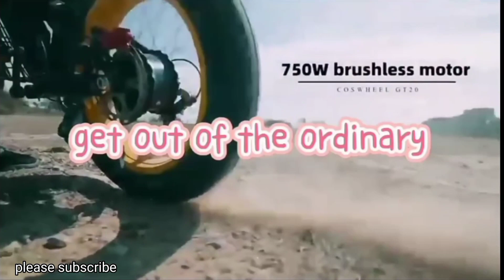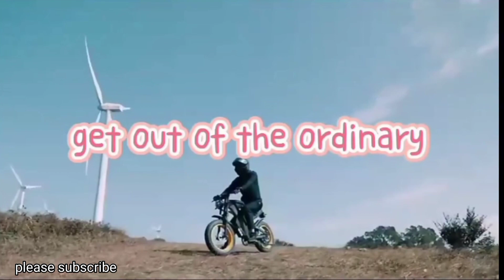Ebike electric 2 wheel electric off road motorcycle with long range e bike customize 72v 3000w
Ebike electric 2 wheel electric off road motorcycle with long range e bike customize 72v 3000w This is a very good bike which is an electric bike, it runs on battery, it is a lot of fun, it is a lot of fun to travel, you can ride it on the mountains, take it wherever you want, it has wide tires, it does not suffer any damage and